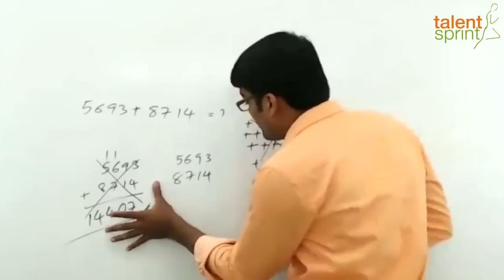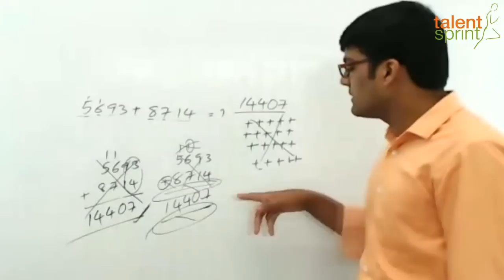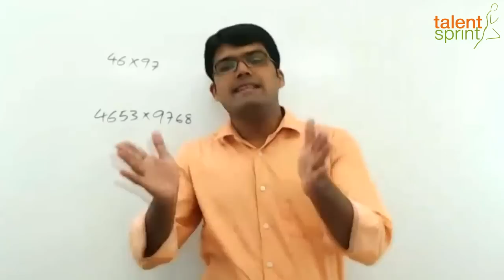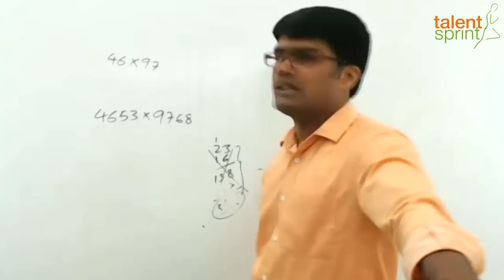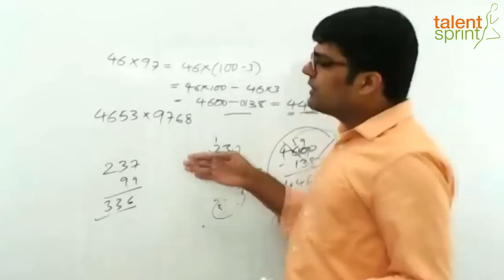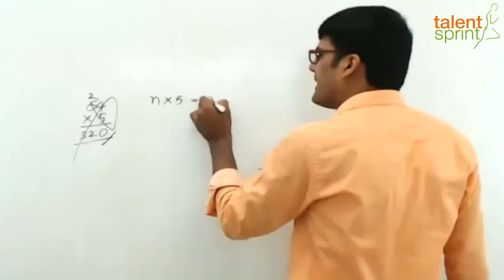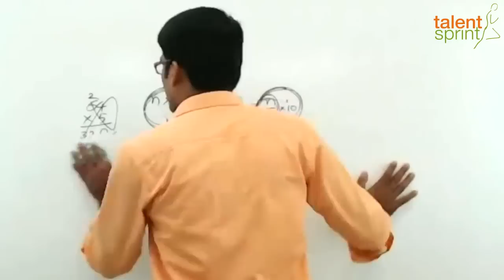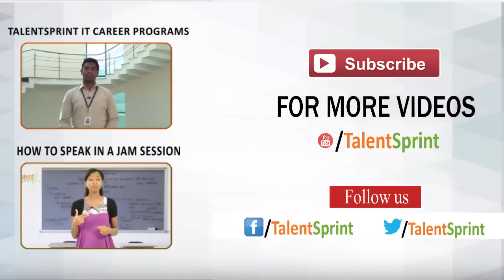Why Do Students Fail to Score More in Quantitative Aptitude? || IT Careers